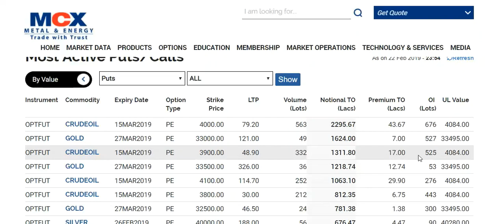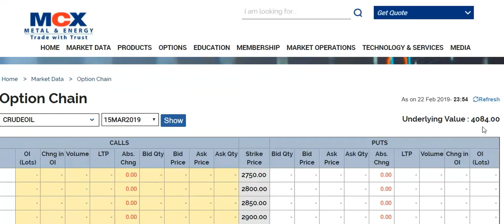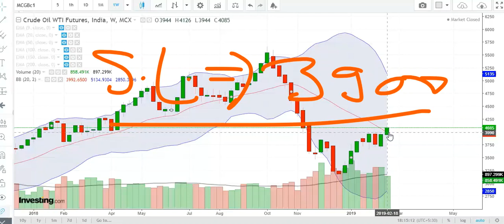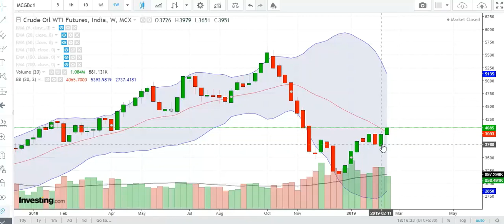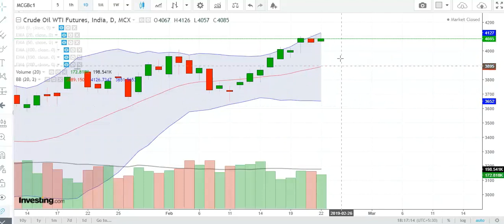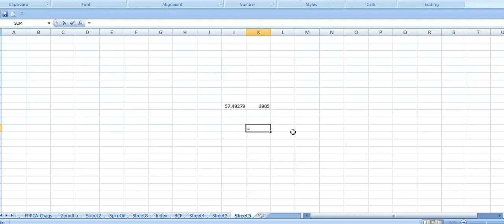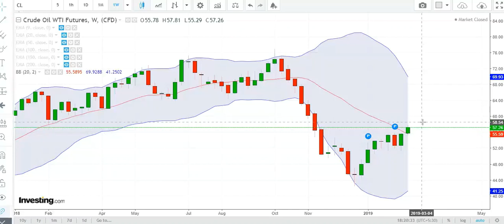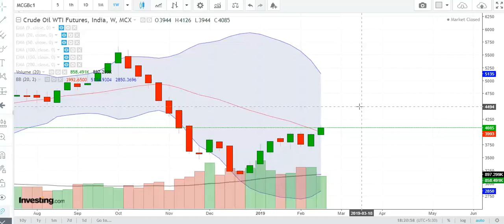No loss Intraday crude oil trading strategies !! क्रूड आयल में मजबूती लग रही है !!